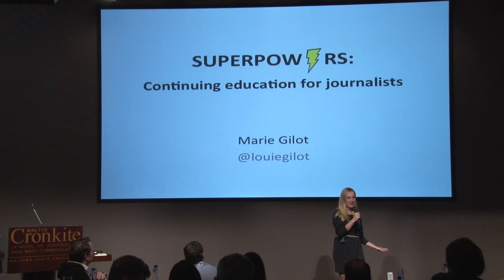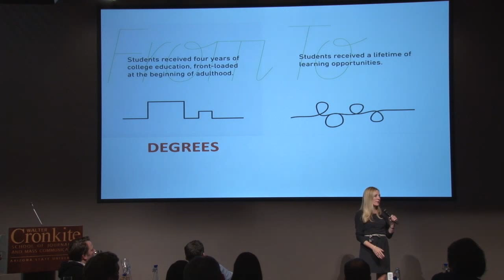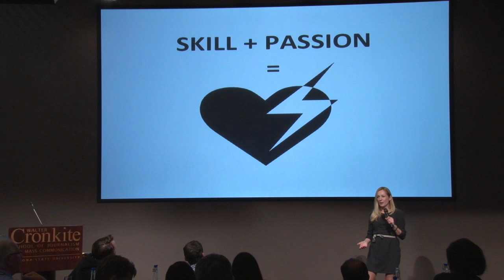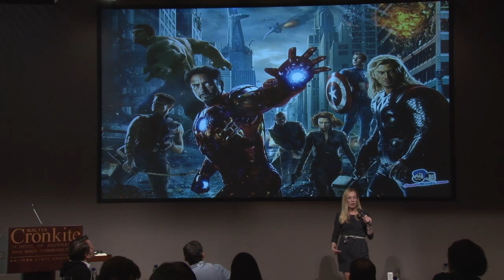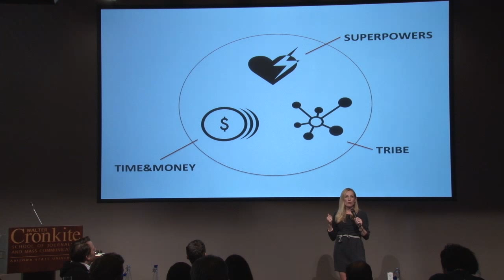Newsgeist 2015 Ignite Talk by Marie Gilot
Marie Gilot talks about continuing education in journalism.